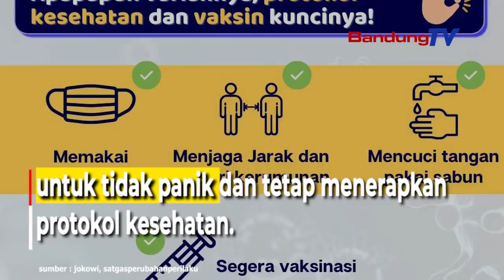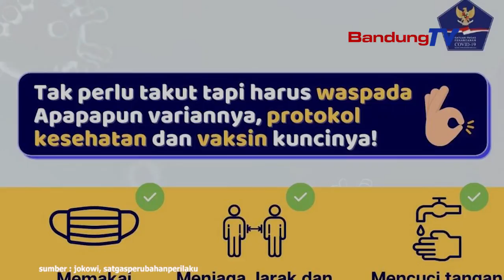Omicron Terdeteksi, Presiden Jokowi Ingatkan Waspada Tapi Jangan Panik